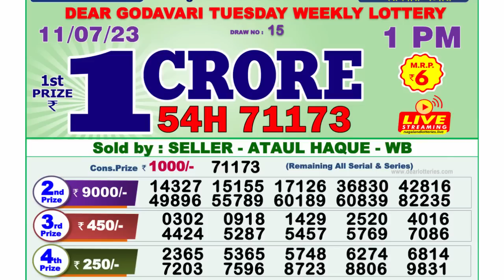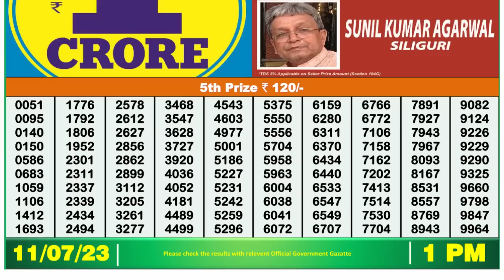🔴 Lottery Sambad Live 01:00pm 11/07/2023 Morning Nagaland State Dear Lottery Result Pdf Download